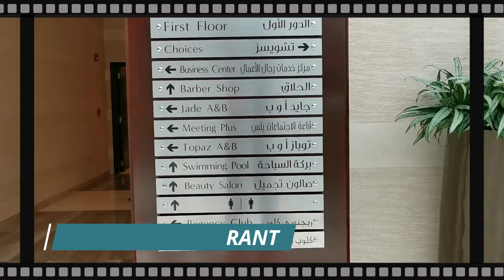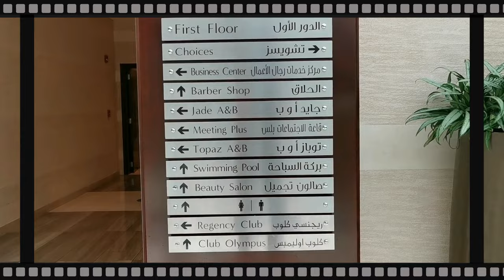HYATT ORYX ROTANA HOTEL I EID HOLIDAY STAYCATION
Experiencing one of the best hotel in Doha, Qatar.
Come and join me as we explore a some area of the place.

A must visit and place to stay!